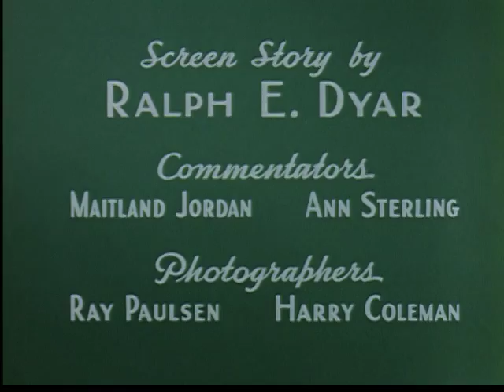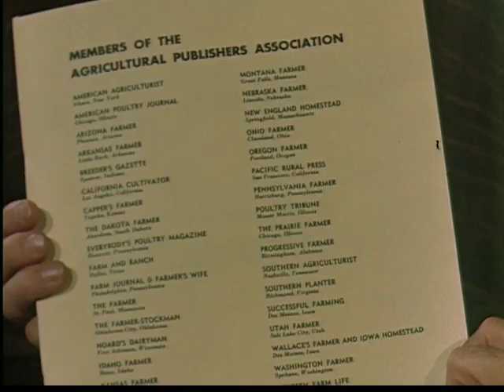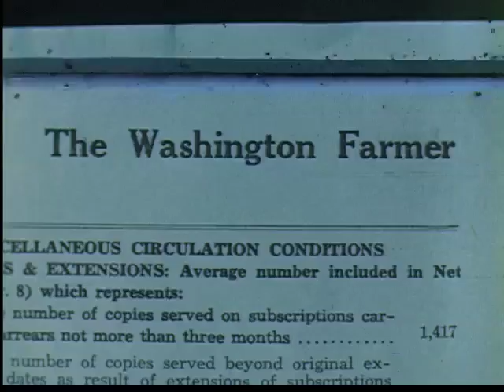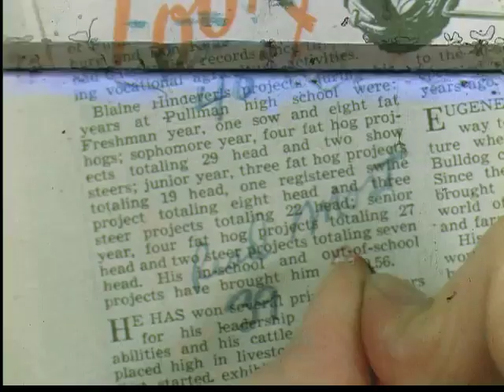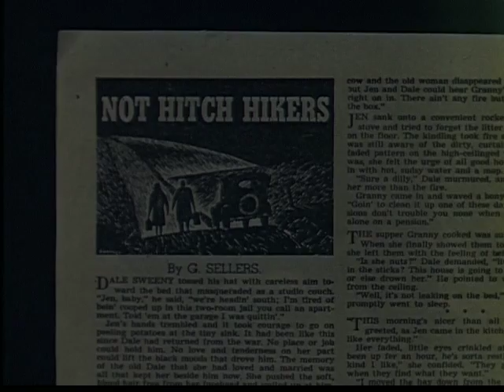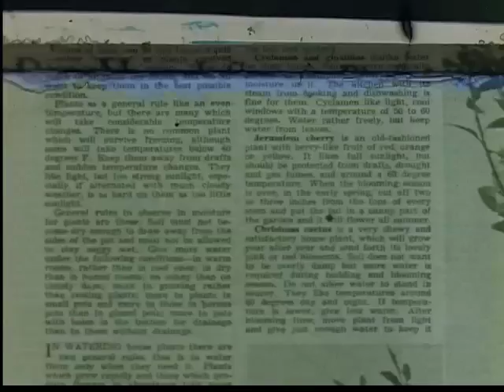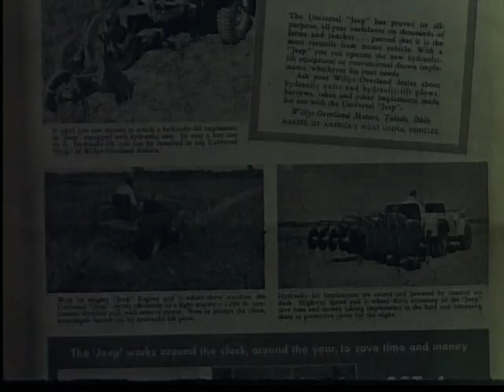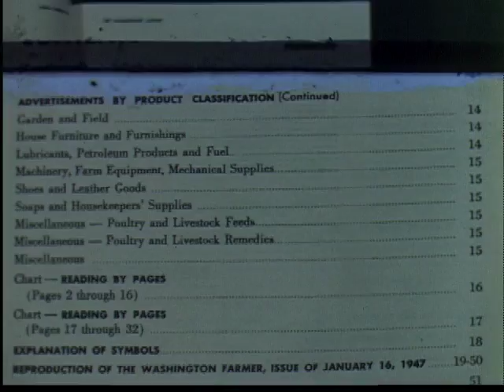Readership Study Of The Washington Farmer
Silent. For advertisers, a report of who reads the Washington Farmer periodical.